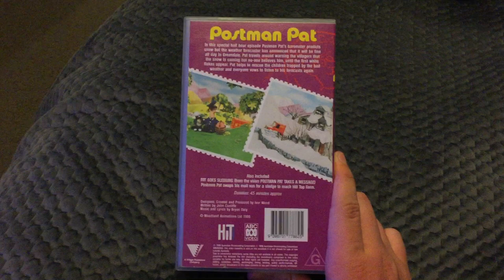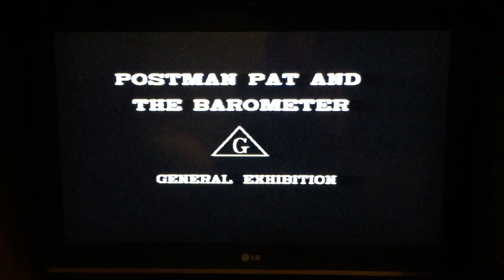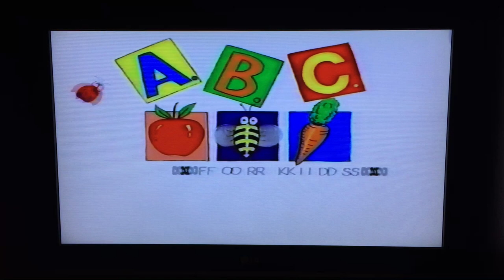Opening To Postman Pat & The Barometer (1996) Australian VHS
This video was released 25th June 1996.